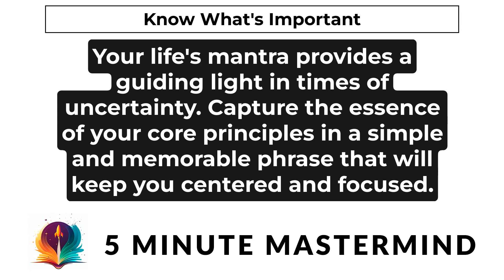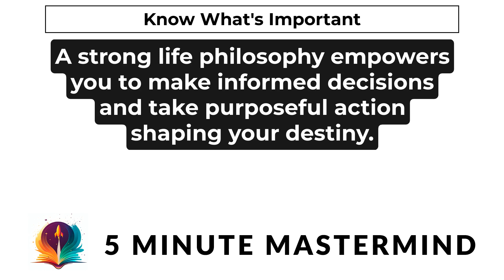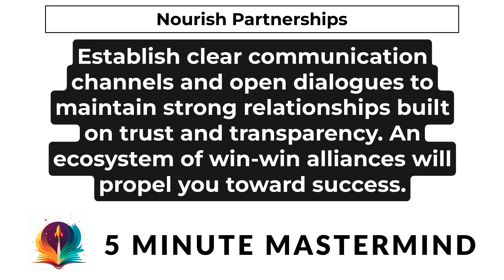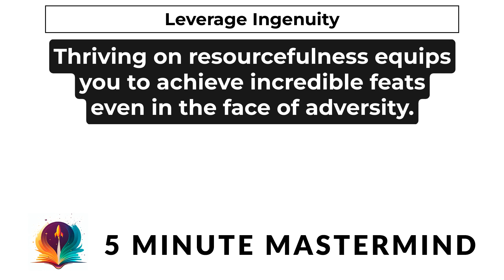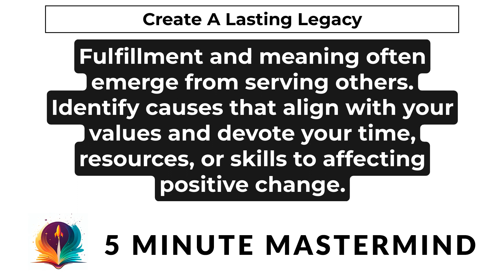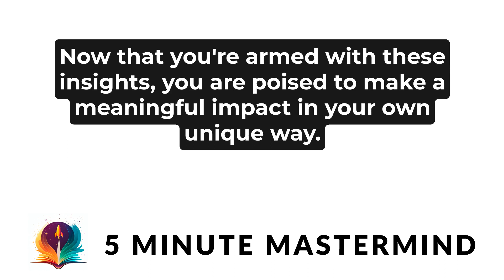The Art of the Start 2.0 by Guy Kawasaki - 5 Minute Book Audio Summary And Subtitles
5 Minute Audio Summary of by Guy Kawasaki's best-selling book The Art of the Start 2.0: The Time-Tested, Battle-Hardened Guide for Anyone Starting Anything.
Link to full book

Learn the key elements of creating a successful business venture, project, or product, starting with a meaningful purpose and clear mantra. Unearth the secrets of building strong teams, developing user-friendly products, embracing niche opportunities, forming strategic partnerships, mastering the art of pitching, and prioritizing customer satisfaction.

By absorbing and implementing these essential lessons, you unlock the potential to launch groundbreaking ideas and create lasting impact in your professional and personal life. This concise summary arms you with the knowledge needed to excel in your endeavors, make your mark in the world, and elevate your journey toward success and fulfillment.

The content 5 Minute Mastermind creates is an original work, created in our own style, voice, and tone. We condense the main points and key take ways from each original work, but our content is limited by the particular format we use. The full length book, The Art of the Start by Guy Kawasaki offers deeper insight, real-world examples, and references that simply don't fit in this format. For that reason, if you liked this content, we highly recommend you check out the full book

5 Minute Mastermind is supported by people like you.